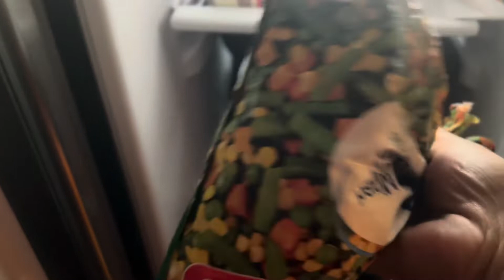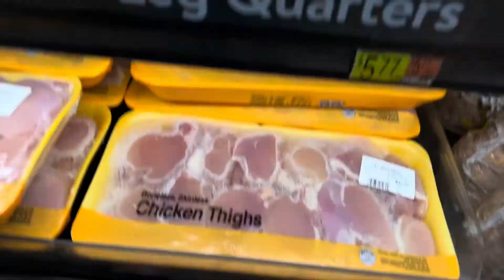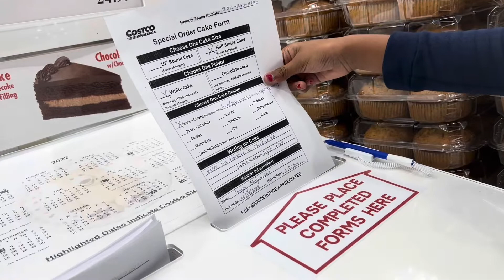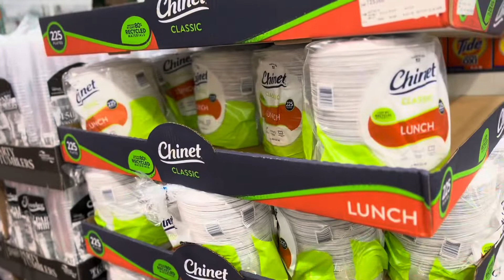প্রচন্ড ব্যস্ততায় কাটলো weekend/কী কারণে বাগানের সব টমেটো আর কুমড়ো তুলে ফেলতে হলো !